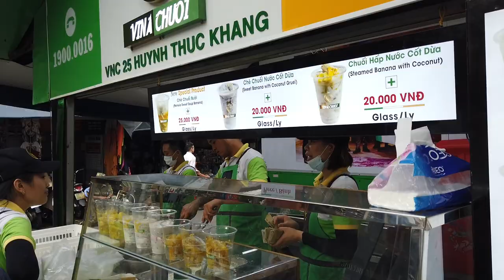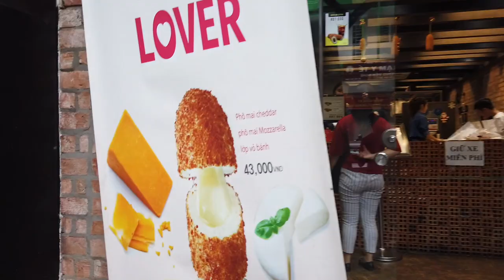걸어서 베트남속으로, 현지인들의 쉰내가 풍기는 호치민 뒷골목 생생한 풍경 원본 무편집 영상 ASMR, Walking around Saigon[Minos Studio]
편집하지 않은 원본 고품질 영상입니다.  생생한 현지의 풍경을 아무생각없이 즐기시길 바랍니다